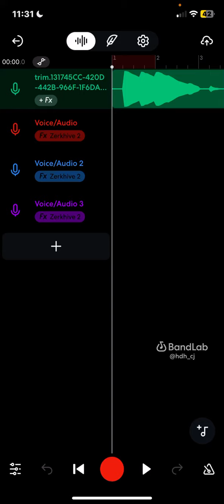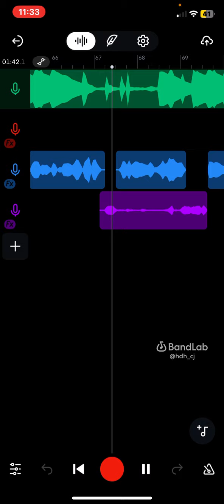HDH CJ X SWITCHYBOY_55 “Bendin corners”